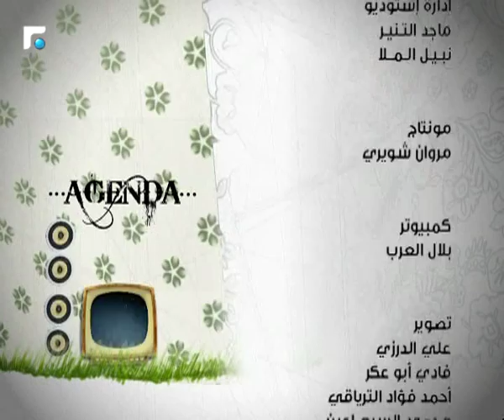Agenda 01/10/2018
Agenda